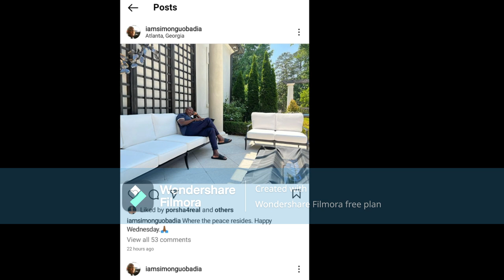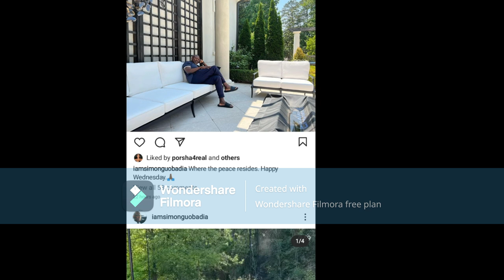Porsha Williams From The RHOA | Porsha When Your Away Your Glorified Boyfriend Will Post Stupid Crap